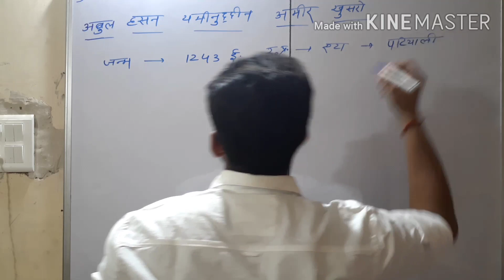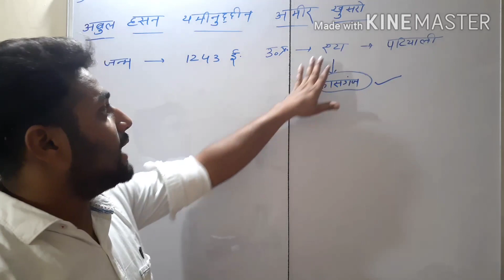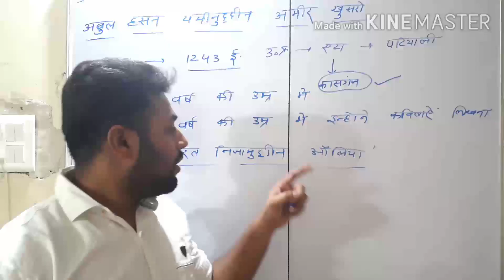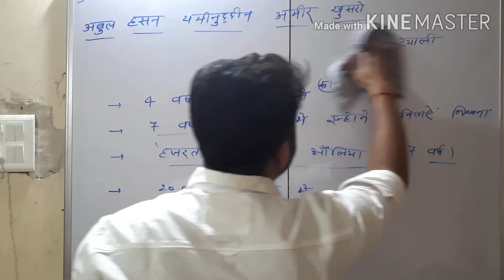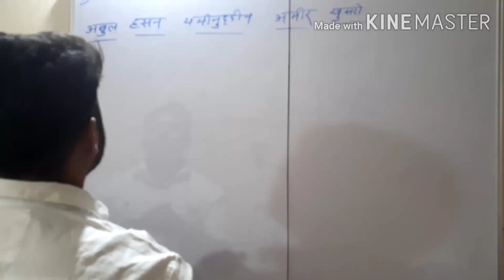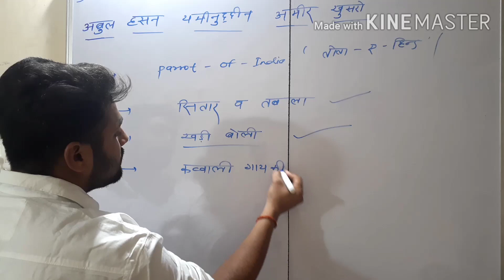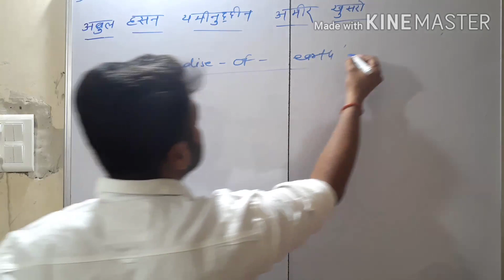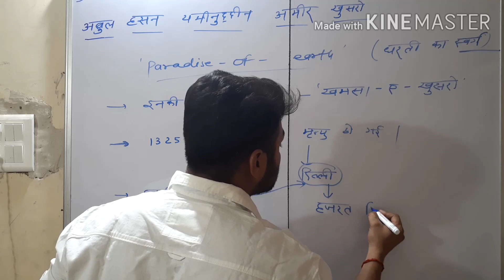अमीर खुसरो ।। Who was amir khusro?? Amir khusro Biography.